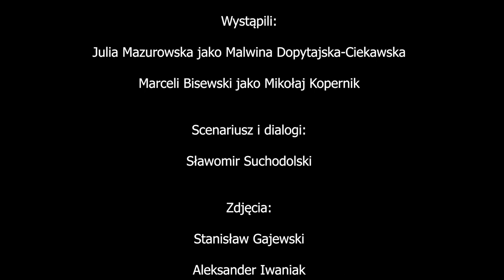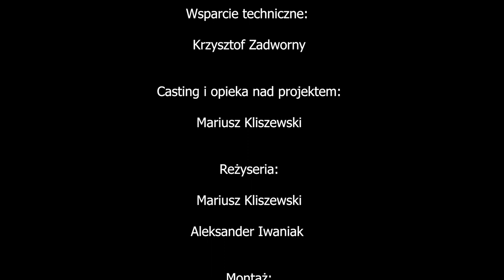Wywiad z Kopernikiem | I LO PREZENTUJE #2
Zastanawialiście się kiedyś, jak wyglądałaby rozmowa z Mikołajem Kopernikiem w dzisiejszych czasach? Odpowiedź znajdziecie w najnowszej produkcji uczniów gdańskiej Jedynki!

ILO na Instagramie ➡️ @ilo.gdansk
ILO na TikToku ➡️ @ilo.gdansk
ILO na FB ➡️ ILO Gdańsk

Mikołaj Kopernik: Marceli Bisewski
Malwina Dopytajska-Ciekawska: Julia Mazurowska

Scenariusz i dialogi: Sławomir Suchodolski
Reżyseria i produkcja: Aleksander Iwaniak
Zdjęcia: Stanisław Gajewski
Dźwięk: Stanisław Gajewski i Aleksander Iwaniak
Montaż: Aleksander Iwaniak
Asysta: Krzysztof Zadworny
Casting i opieka nad projektem: Mariusz Kliszewski